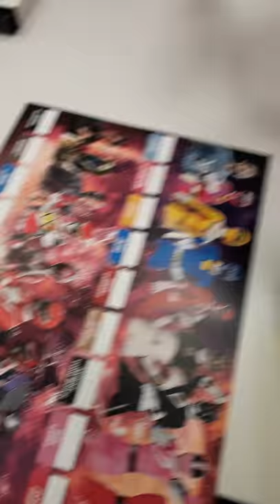Yuuta Mochizuki at Power Morphicon Express 2019 in Pasadena, Texas USA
4-6-2019 Saturday Morning